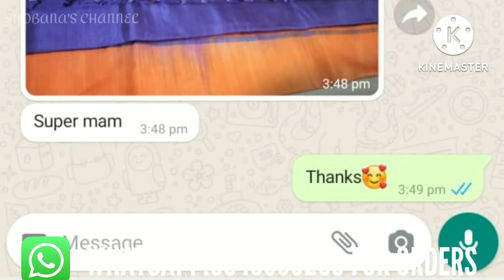@Hello_women। vaalainaaru pattu sarees।direct frm manufacture banana silk sarees।vaalaipattu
send screenshot for whatsapp booking 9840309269

💝Single buyers welcome
bulk booking available
best quality with cheapest price inthe market